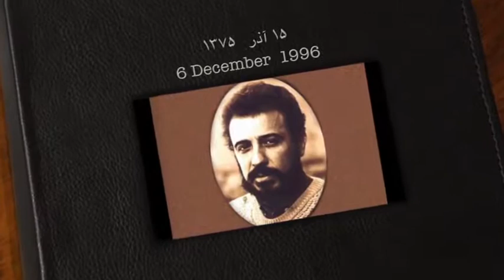تلویزیون ایران فردا - تقویم تاریخ شنبه 15 آذر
تقویم تاریخ را ورق بزنید تا از آنچه سالیان پیش در روز 15 آذر ماه به وقوع پیوست مطلع شوید. با ما همراه باشید.